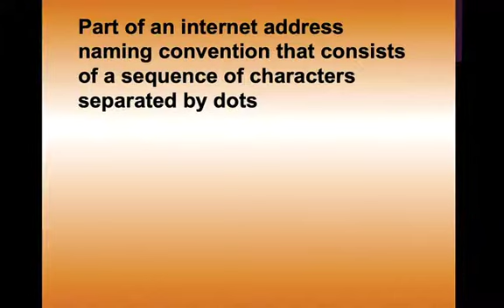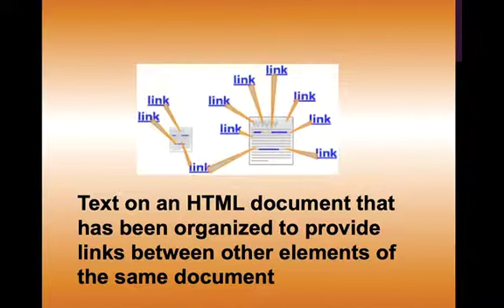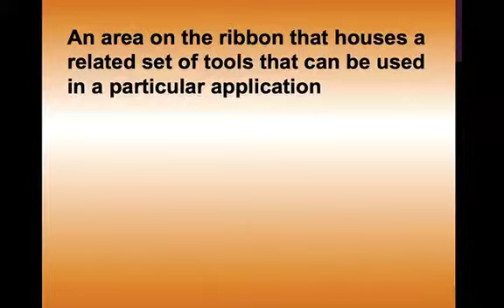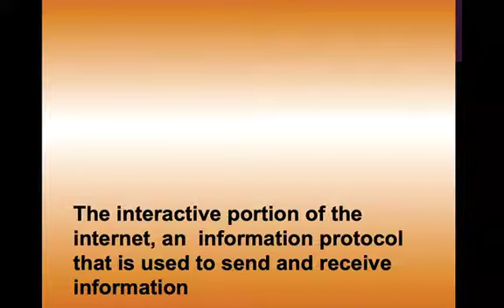Internet Tools Vocab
Words for our Cyber Foundations class at Shannon Middle School.